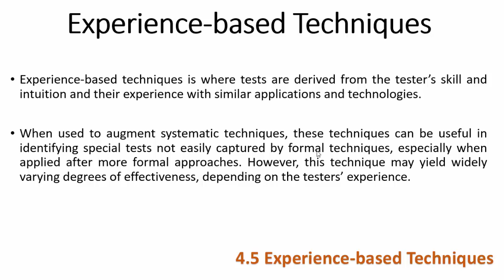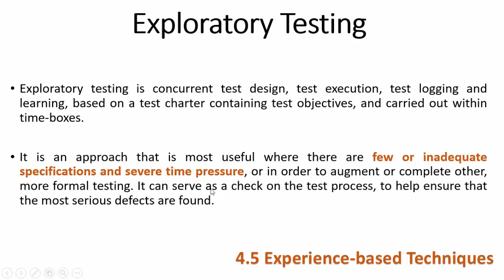ISTQB-FL | 4.5 Experience-based Techniques